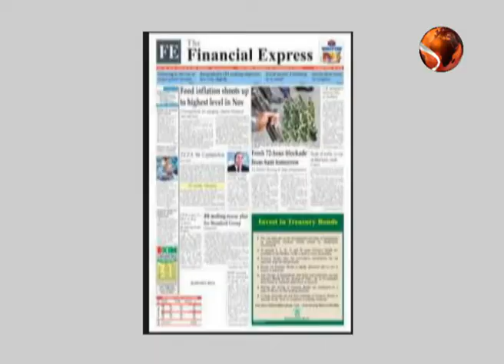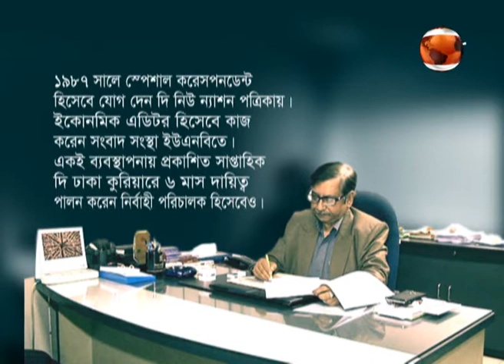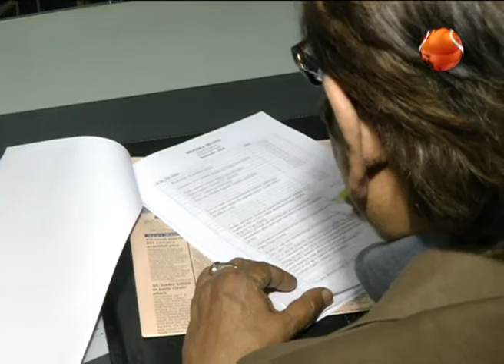TOWARDS GROWTH MOAZZEM HOSSAIN EDITOR THE FINANCIAL EXPRESS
Regular business talk show on Channel 24, on aired 10th January 2015 at 6pm LIVE. Video Title

 Report:
Faruk Mehedy

Studio:
Channel 24

Copyright: Channel24

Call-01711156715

:::::::::::::::::::::::::::::::::::::::::::::::THE END:::::::::::::::::::::::::::::::::::::::::::::